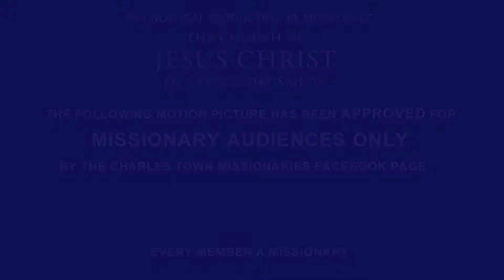The Organist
Witness  a reunion.

With the help of the Gomez family and the Charles Town Missionaries, Sister Fern Willingham was reunited with her beloved organ.  It has been in storage since her husband passed away almost twelve years ago.  The organ is now back out of the storage unit and back where it belongs. At home with Fern.  We love you.